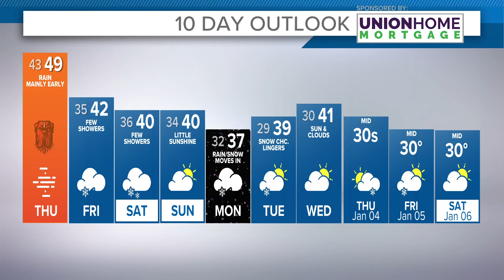Cleveland Weather: Fog continues into Thursday morning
Your Cleveland weather forecast:

Welcome to Seattle... oops, I mean Northeast Ohio! Easy to confuse the two when the mist/drizzle have taken over. This has led to some serious visibility issues. A Dense Fog Advisory has been issued for the majority of NE Ohio until noon tomorrow. This will hinder travel plans. If you have to be on the roadways, ease with caution and add a little extra time if possible to your drive.

By tomorrow, the mist, drizzle, and visibility issues aren't going anywhere. Highs will be back in the mid-40s. If you're headed to the Browns game as they take on the New York Jets, prep for damp conditions. A shower or two can't be ruled out during your Thursday (and game time either).